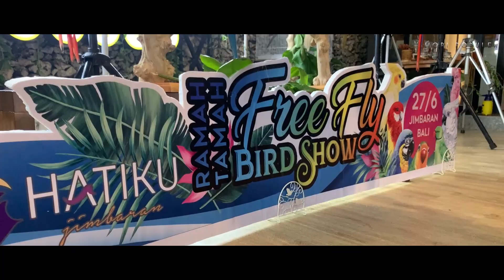Ramah Tamah Free Fly Bird Show , HATIKU Jimbaran Bali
Ajang Rama Tamah Free Fly Bird Show Bali di selenggarakan di Restoran Hatiku Jimbaran Bali, selain menikmati ke indahan Pantai Jimbaran, kita juga di hibur oleh aneka Burung FREE FLY yang sangat cantik menawan, selain itu para senior Free Fly pun meng Edukasi kita semua yang awam mengenai FREE FLY ini.
Salam Hobi Populer, Hobinya Kita Semua